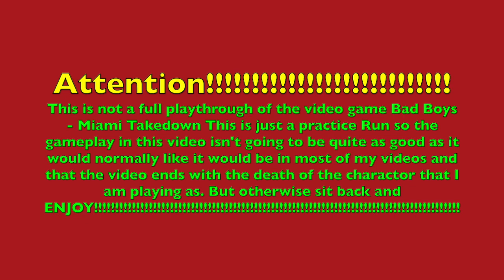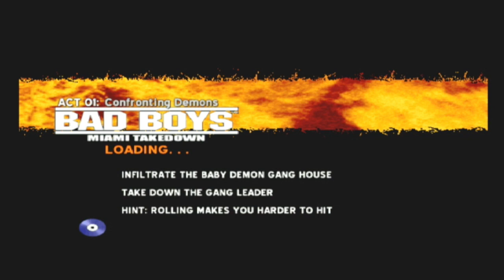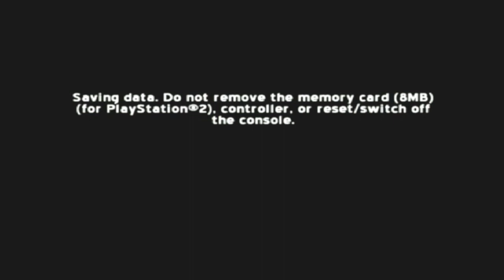PracticeRun Bad Boys Miami Takedown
Bad Boys: Miami Takedown

Bad Boys: Miami Takedown, also known as Bad Boys II in Europe, is a video game released in 2004 based on the action-comedy film Bad Boys II.

Plot

The game follows up from the events of the film, and starts with a deal taking place between the game's villains. A drug lord known as Tulio Mendoza is infuriated after being ripped off by a Russian businessman named Akimov. The two settle their problems and join forces. Meanwhile, two TNT agents, Ray Jackson and his partner, Lee-Ann Reid, are going to a diner. Jackson sits in the car, while Reid walks inside. While sitting at the counter, the car explodes with Jackson inside and Reid is captured by a gang known as the Baby Demons.

Act 1
Marcus and Mike are sent by Captain Howard to rescue the surviving agent and take out the Baby Demons gang. They succeed in rescuing Reid, though not much to Burnett's surprise, who happens to have history with her. Later, the duo are sent to an abandoned house being used as the Baby Demons' hideout, and they soon find the leader: Bossu Williams. Burnett engages the gang leader in a shootout, who later escapes.

Act 2
Tatiyana Savin, Akimov's assistant, attempts to get Bossu involved with Mendoza in exchange for Baby Demon territory. Bossu declines, and begins ranting, until he is killed by Tatiyana after calling her a "commie". Then, the Baby Demons rob a bank, and Mike and Marcus are sent to suppress them. Afterwards, Tatiyana takes advantage of the bank robbery and attempts to escape, but crashes her car. She then attempts to escape on foot through the Miami alleyways as Mike and Marcus give chase, fighting their way through the remaining Baby Demons gangsters, and eventually find themselves up against the Russian Mafia, who have arrived to cover Tatiyana's escape. The two split up; Marcus going through the Little M's restaurant, and Mike going up to the roof. While Marcus is cut off, Mike pursues Tatiyana across the Miami rooftops, fighting his way through the Russian Mafia. Tatiyana boards her gunship and uses it against Lowrey. Initially, the helicopter has the upper hand, but Mike prevails and manages to destroy the helicopter, killing Tatiyana. The TNT duo regroups and plans their next mission at an art gallery.

Act 3
Mike and Marcus are sent to the Ellipse Modern where they attempt to find out about its connection with the Russians, and it is revealed that it is owned by Kirill Akimov, the guy whose money was torched by Marcus. Burnett goes on alone and manages to take control of the art gallery's security room, spying on Akimov and Jabuti Siro, Mendoza's bodyguard, discussing a deal taking place at the docks. Lowrey uses a silenced weapon to go through another part of the art gallery and find out what the Russians are doing. Eventually, the two become suspicious and think the Russians are guarding something else, which is later revealed to be a drug laboratory. Lowrey destroys the laboratory, and makes an explosive escape, ending up being outgunned by heavily-armed Russians. Burnett comes to his partner's aid, as the duo fights their way out of the art gallery.

Act 4
Mike, Marcus, and Lee-Ann set to the docks to eliminate Akimov. Burnett goes in alone, while Mike provides sniper support, with Reid spotting. Marcus makes it inside, and overlooks the deal between Mendoza and Akimov. While doing so, he soon finds out that Jackson, the agent who was presumably killed in the car explosion early in the game, is still alive, and is working with Mendoza. Marcus fights his way out of the warehouse, battling not only the remaining Russian Mafia, but the newly arriving Colombian Cartel. Mike hands Marcus his sniper rifle, while he goes onto Akimov's boat. On it, Akimov appears, holding Lee-Ann hostage. Running out of options, Marcus, with correct timing and patience, manages to snipe Akimov. Lee-Ann reveals that she put a tracker on Mendoza's boat, and the three give chase.

Act 5
Mike, Marcus, and Lee-Ann assault Mendoza's mansion, fighting their way through his private army of Colombian Cartel thugs. While Marcus and Mike clear the mansion, Lee-Ann confronts Ray Jackson. After a conversation, Jackson is shot and killed by Mendoza, who later escapes. Marcus arrives, and eventually confronts Mendoza's bodyguard, Siro. Marcus defeats Siro, and he and Mike regroup to finish off the Colombian Cartel. The duo fights their way to Mendoza, who awaits them on a large cannon. With Marcus drawing Mendoza's fire, and Mike shooting him, the two manage to defeat the drug lord. Mendoza pleads desperately, and takes their attention away to pull a hidden weapon, disarming Mike. Marcus kicks him Mendoza's Gold Enforcer, and he finishes off the drug lord, who lands right next to Ciro. The TNT agents, including Lee-Ann, regroup. Mike and Marcus exchange bickering, much to Lee-Ann's annoyance, who scolds them both. Despite being stuck on the island, the three walk away victorious.